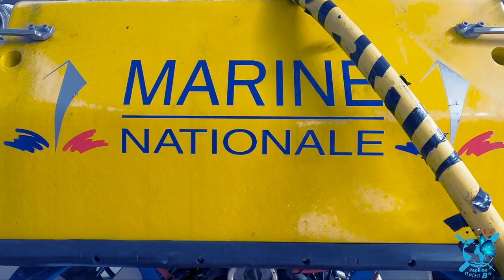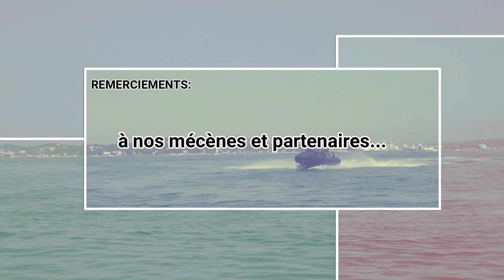*** PAPILLON - PLAN B /EPISODE II/ MARINE NATIONALE ***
Le 21 juillet 2020,  nous avons lancé la seconde phase de l’opération «  Papillon- Plan B ». Nous avons retrouvé devant l’arsenal  militaire de Toulon Allan pour vivre des « Aventures » au sein de la Marine Nationale.
Les aventures de « Papillon – Plan B » au sein de la Gendarmerie, de la Marine Nationale, de l’Armée de l’Air et de l’Armée de Terre,  nous ont  permis de récolter 32 000 Euros. Cette somme a été reversée, équitablement et dans son intégralité, à des œuvres sociales des Armées (Gendarmerie/Terre/Air/Mer).
Nous avons donc franchi la porte de l’arsenal à 08H30  pour faire vivre, à Allan,  une  journée immersive dynamique,  instructive …  et iodée !
Neptune, dieu des mers et océans, à cette occasion, nous a même assuré une météo exceptionnelle !
Enfilez vos gilets de sauvetage et bon embarquement !
Action ! (bon visionnage)
Sur le bord !
Prochainement «  PAPILLON – PLAN B / EPISODE  III » au sein de l’Armée de l’Air …